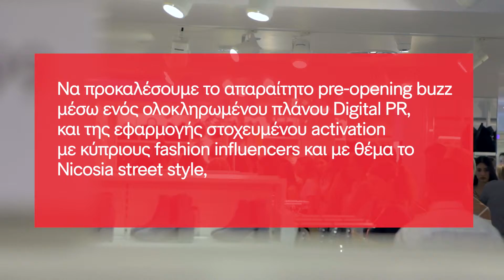Digital PR: Λανσάρισμα του H&M στην Κύπρο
Το PR Agency αξιοποίησε όλες τις δυνατότητες του Digital PR και κατάφερε να δημιουργήσει τεράστιο buzz στα κοινωνικά δίκτυα γύρω από το λανσάρισμα του H&M στην Κύπρο. Αναπτύσσοντας το concept HMCyprusStyle, το PR Agency ενσωμάτωσε το τοπικό στοιχείο στην εικόνα του πασίγνωστου brand, φωτογραφίζοντας ντόπιους fashion influencers στο κέντρο της Λευκωσίας, της πόλης που επιλέγηκε για να φιλοξενήσει το πρώτο H&M κατάστημα στην Κύπρο, με looks από τη φθινοπωρινή κολεξιόν του H&M, μερικές βδομάδες πριν ανοίξει το κατάστημα. Τα looks ανέβηκαν σε microsite για να ψηφίσει το κοινό και να κερδίσει προσκλήσεις στο VIP event, δωροεπιταγή και styling session.